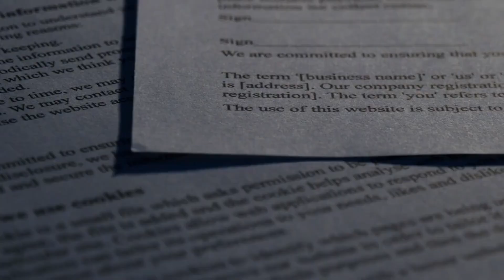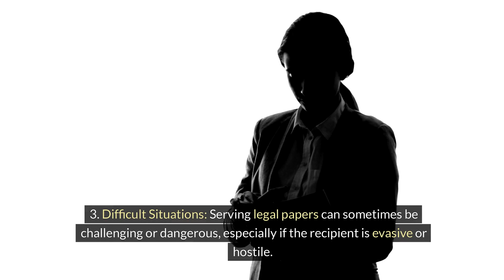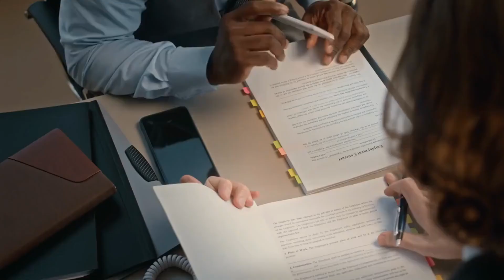Virginia Process Servers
The Truth About Virginia Process Servers